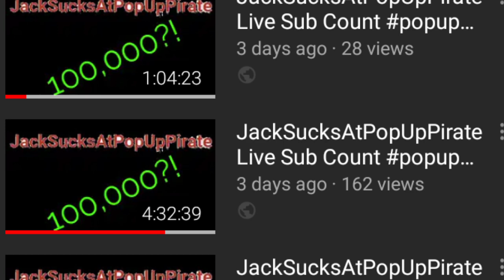My Fans FORCED Me To BUY A turd boi420 Mug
People who are subbed to me this is just a better video to go on his reddit
Reddit Post: (have to wait 5 days to poat this again on the subreddit because I messed up lol)